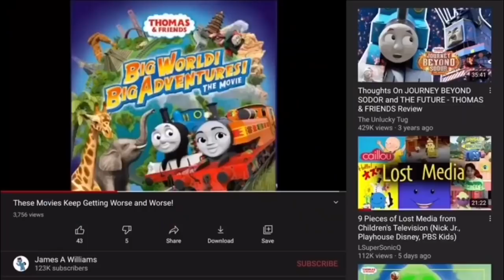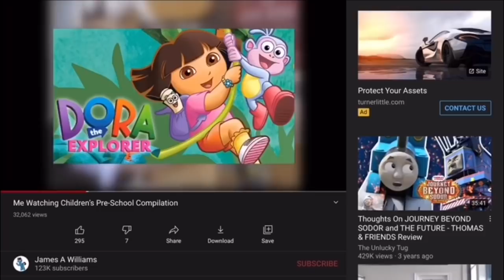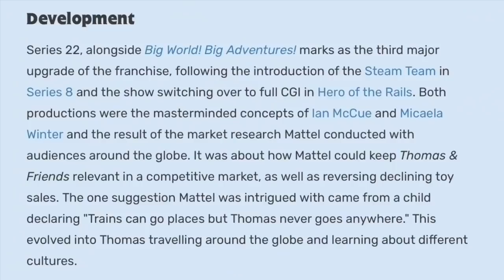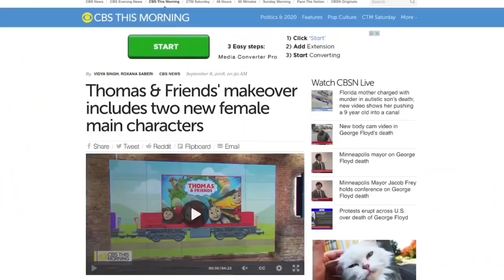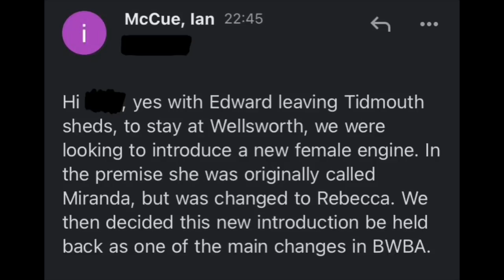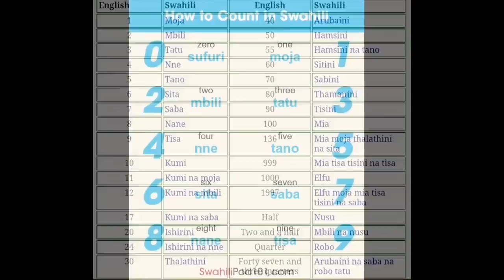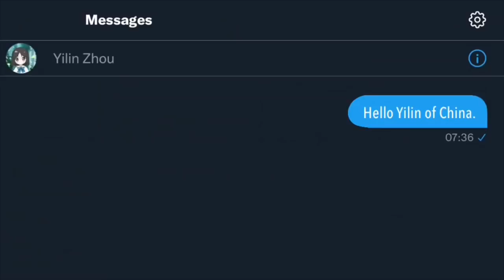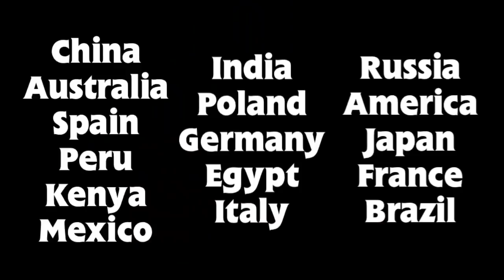Thom-tober: Season 22